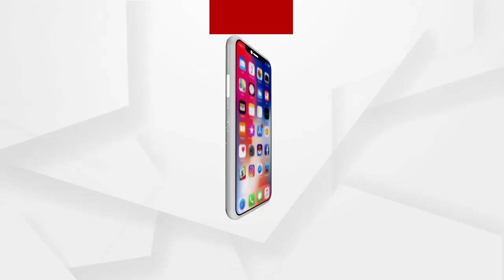6 pm headline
6 pm headline